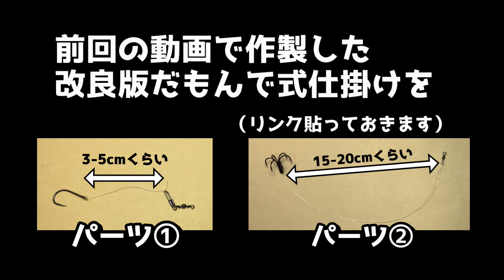改良版第２弾【付け方編】エギング・ヤエンでダメなら「だもんで式」！アオリイカ新釣法仕掛け説明動画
改良版の仕掛け、付け方もブログにまとめました

生き餌だからエギングより当たり、ヤエンを入れる難しさがなくアオリイカが釣れるのが良さです。

使った中通し式イカ用針です↓↓↓
サイズはSです。既に付いている糸を切って外し、針だけ使いました。
全部の針にカエシが付いてます。
結構丈夫で、大きいイカにも負けません。

この針も実績あり↓↓↓
サイズはMです。こちらも中通し式。
これは糸を切る必要もないです。
だけどカエシがある針が8本中1本。

ゼイゴに掛ける針は↓↓↓
サイズはどれでもいいと思います。
絶対サルカン付きがいいです。じゃないと絡みます。

ハリスはこれを使ってます↓↓↓
太さは2.0号です。

生き餌だからエギングより当たり、ヤエンを入れる難しさがないのが良さです。